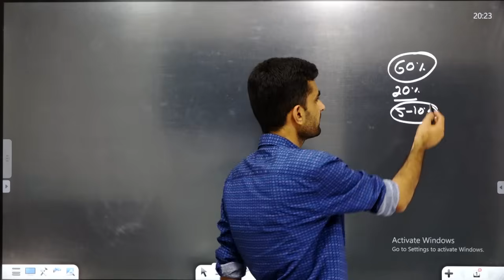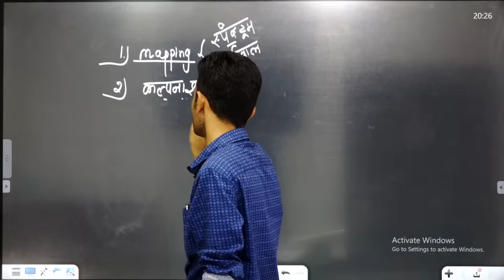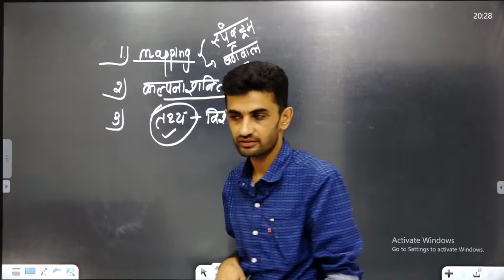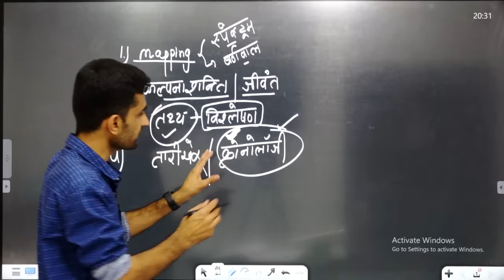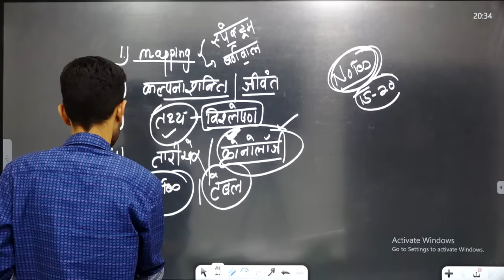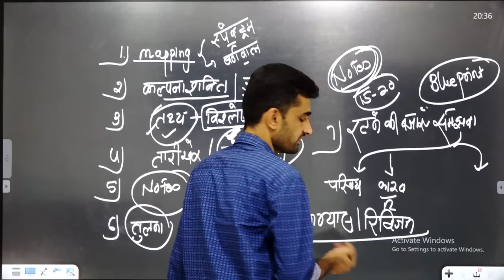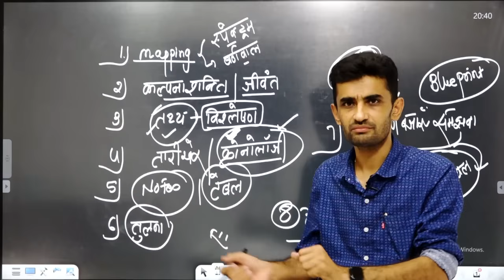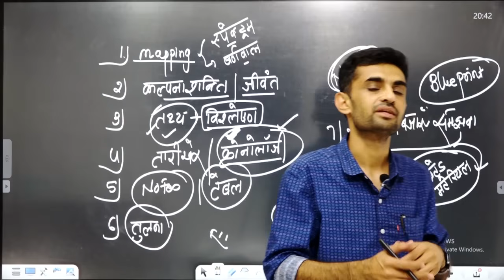इतिहास को बेहतर तरीक़े से कैसे पढ़ें और याद करें | Ganpat Singh Rajpurohit Sir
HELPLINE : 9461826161